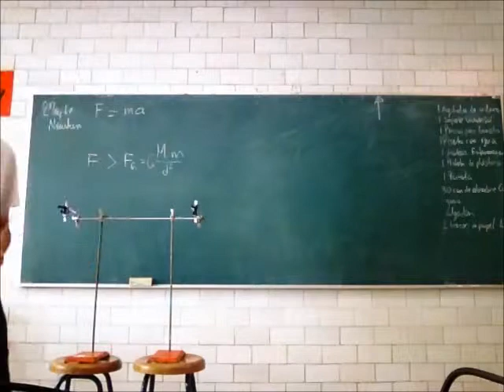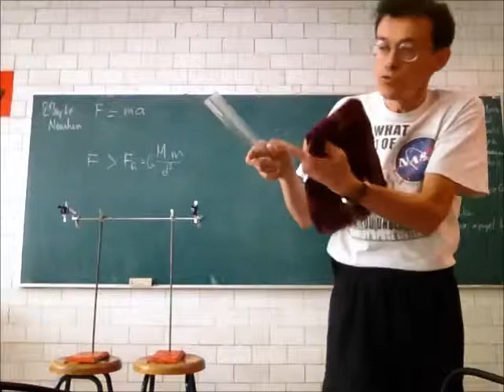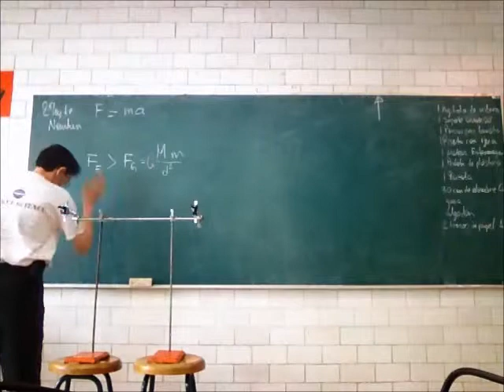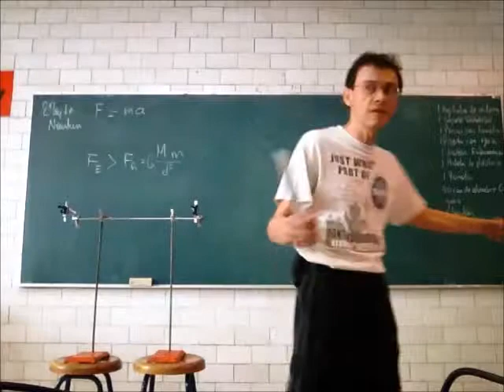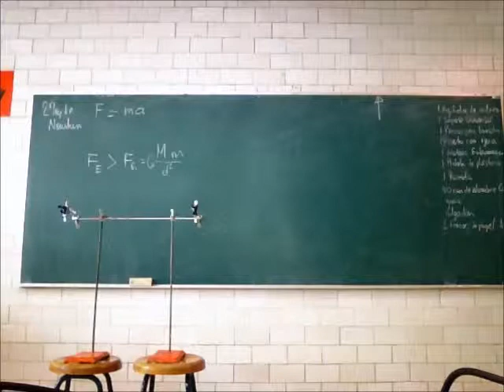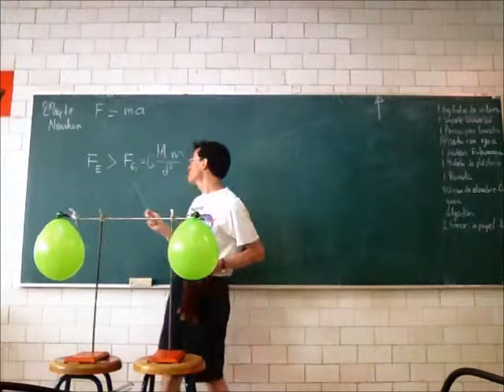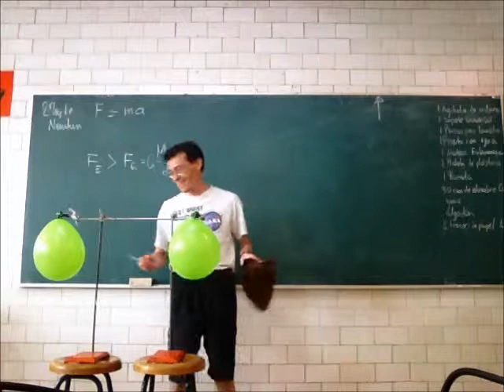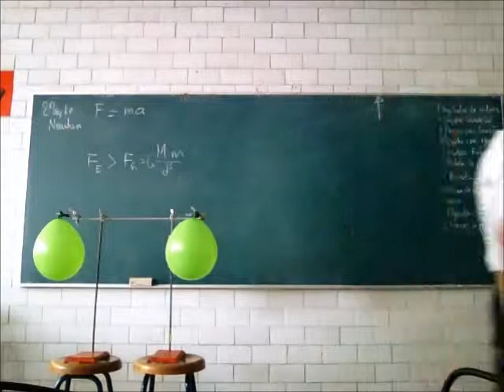Electricidad. Electrostática - 13-Primavera - Prof Raúl Alva 2/3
Electricidad
Electrostática